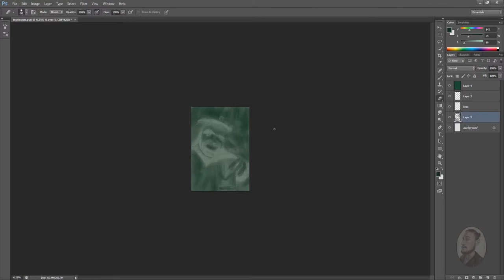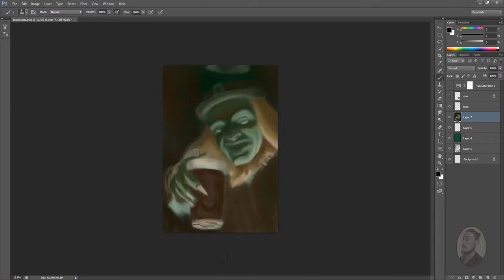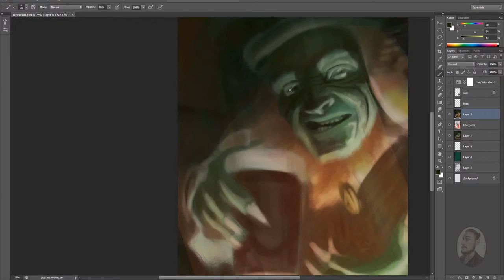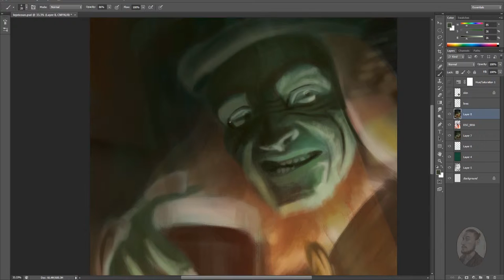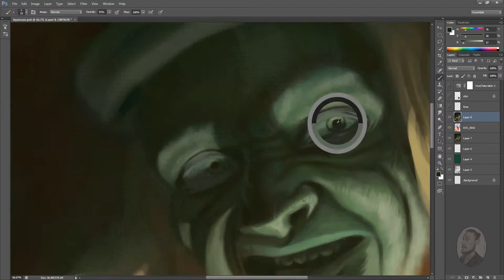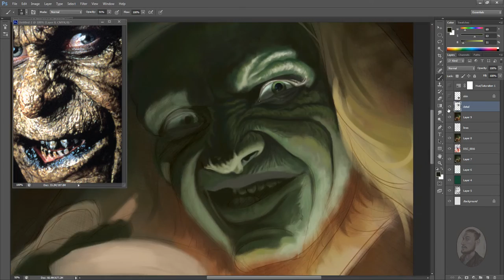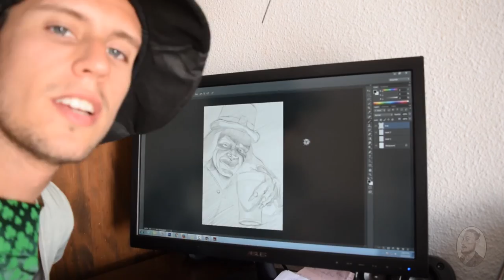ST PATRICK'S -- Lucky leprichaun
Get down with your Irish self and letting that inner leprechaun out.
Time to party.